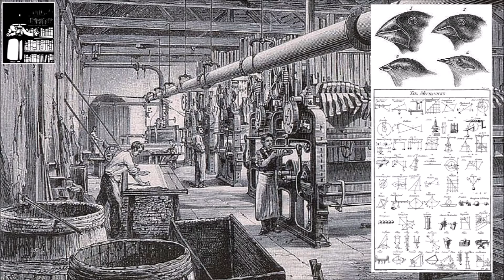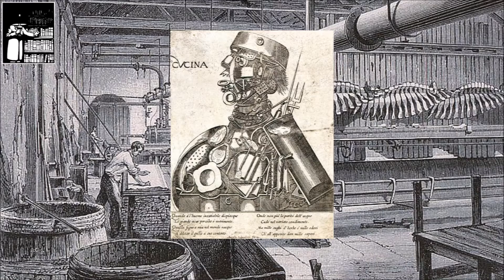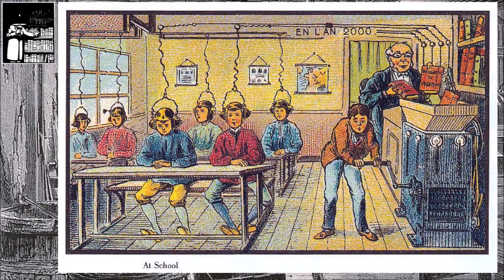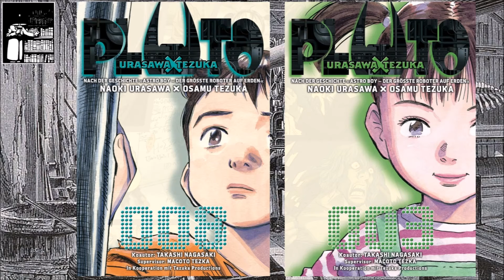Der Wunsch nach dem freien Willen der Maschinen. Überlegungen zu Urasawas Manga „Pluto“ (Band 1)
Dieses Video wird nur auf den Inhalt des ersten Bandes von „Pluto“ eingehen.
Richtig müsste es im Video heißen: „der Schönheits- und MEDIZINdiskurse“, wobei Mediendiskurse sicherlich auch sinnig wäre.